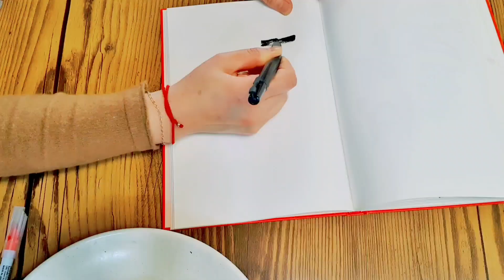초간단 청국장만들기/ 구수한청국장/냄새없는청국장찌개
많이해서드세요